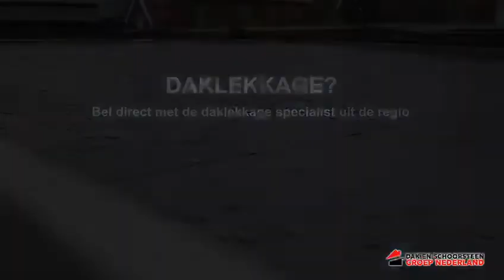Daklekkage Hekendorp | Daklekkage in Hekendorp? Gratis dakinspectie in Hekendorp